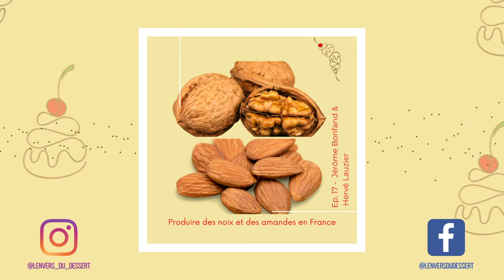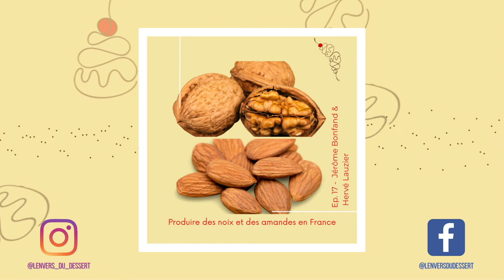Jérôme Bonfand & Hervé Lauzier - Produire des noix et des amandes en Franc‪e‬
Les fruits secs sont partout, et l’on s’interroge bien peu sur leur provenance, mode de production, et différentes variétés ! C’est justement pour éclaircir un peu tout cela que nous sommes allés à la rencontre de Jérôme et Hervé, respectivement producteurs de noix à Chatte et d’amandes à Montélimar, pour qu’ils nous racontent tout ce qu’il se passe autour de ces fruits secs dont on ne sait pas forcément comment ils arrivent dans nos placards !

N'hésite pas à nous dire en commentaire quels invités tu aimerais entendre !
Tu es team amande ou team noix ?

Pour te repérer dans l’épisode :
Du début à 4:18 - Nuciculteur de père en fils : Jérôme se présente.
4:18 à 7:50 - De quoi se compose une noix ?
7 :50 à 10 :15 -Les étapes de la récolte des noix et machines utilisées : secouage, ramassage, séchage et tri.
10 :15 à 12 :00 - Pourquoi faire le choix depuis quelques années de trier les noix après le séchage ? Moins de pertes et valorisation du produit au maximum !
12 :00 à 17 :20 - Les différentes variétés de noix, les noix AOP (la franquette). Le cahier des charges pour la noix AOP de Grenoble : les trois variétés (mayette, parisienne, franquette), la densité de plantation, le calibre…
17 :20 à 21 :45 - La vente et les concurrents tels que le Chili et la Californie. Les raisons pour lesquelles chaque année, Jérôme ne sait pas à quel prix il va vendre ses noix.
21 :45 à 25 :35 - Présentation d’Hervé et première question : pourquoi choisir de planter plusieurs variétés d’amandes ?
25 :35 à 27 :25 - Pourquoi attendre longtemps avant de récolter ?
27 :25 à 29 :25 - Les principes d’agriculture raisonnée d’Hervé et la raison pour laquelle il ne peut pas se convertir en bio pour ses amandiers.
29 :25 à 37 :50 - Les différentes étapes pour la culture de l’amande. Et la différence entre agriculture extensive en agriculture française traditionnelle et intensive.
37 :50 à la fin – La relation entre le producteur et les chefs. Emotions et humilité.

Enregistrement : septembre 2020